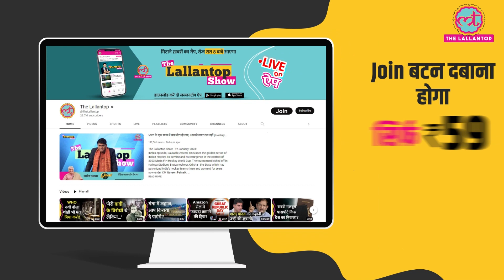Rishabh Pant जैसे ही ठीक होंगे Kapil Dev उनको चांटा लगाएंगे! BGT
The Border-Gavaskar series is going to start between India and Australia from 9th February 2023. Rishabh Pant is not a part of the Indian team in this series due to a serious injury in the road accident. In such a situation, former Indian captain Kapil Dev has expressed his displeasure with Pant. Kapil said, I love him very much. But due to his accident, the entire combination of the team has deteriorated. I am praying to God that he gets well soon and returns to the team. But when I meet him, I will slap him hard.